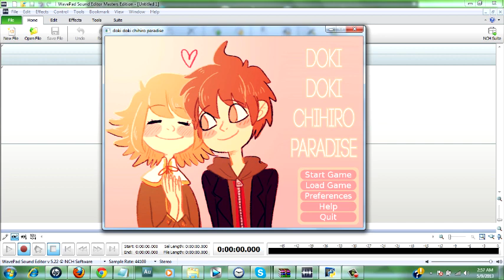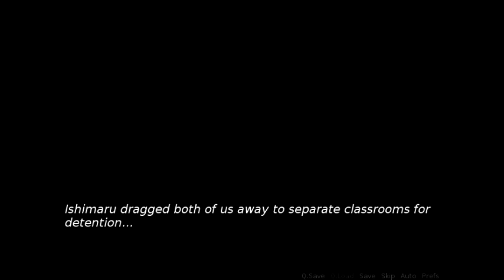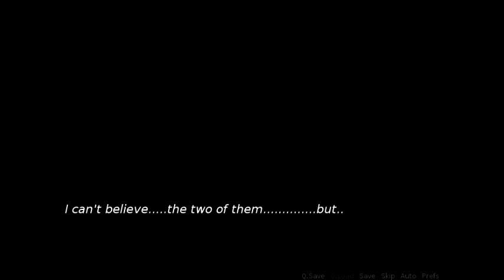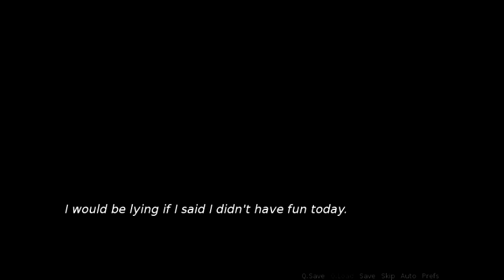[Gaming] Doki Doki Chihiro Paradise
I found this during the middle of the night, let's start this maddnes.